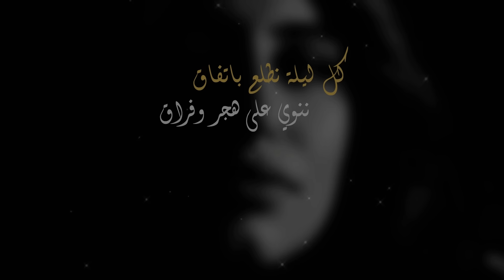وعدت قلبي - سمو ( حصرياً ) 2019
وعدت قلبي - سُموّ
( حنين المنصور )

كلمات : إيهاب غيث
الحان : احمد الخليدي
توزيع : أمجد معتز
مكس وماستر : مهاب
جيتارات : سامح رفيق
ايقاعات : هاني ابو دانة

كلمات الأغنية ✎
وعدت قلبي كم وعد
ننسى ونقسى ونبتعد
ونحلف انا وهوَّ يمين
نرجع ونخلف بالعهد !
هذا انا ... وقلبي انا
سهلة الحكاية بظننا
نسولف وناخذ قرار
والقول غير افعالنا !
كل ليلة نطلع باتفاق
ننوي على هجر وفراق
نغفى ونصحى ثاني يوم
يصبح علينا الاشتياق !
و ارجع انا .. وقلبي انا
ننسى اللي صاير بيننا
وهكذا في كل يوم
و ما تغير حالنا !